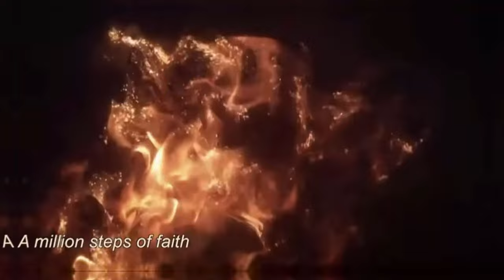রুপকথার গল্পকেও হার মানায় / Chaina The Superpower / Success Story / Somir Biswas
আজকে আমরা যে চীনকে দেখছি একদিন এইরকম অবস্থানে ছিল না । আজকের এত বড় পরাশক্তি একসময় অনেক গরীব একটি রাষ্ট্র হিসেবে পরিচিত ছিল। দক্ষিণ আফ্রিকার দেশগুলোর দিকে যদি আমরা তাকাই অনেক দেশ আছে যে দেশগুলো চরম দারিদ্র সীমার নিচে বসবাস করছে। একটা সময় ছিল যখন চিন এরকমই চরম দারিদ্র সীমার নিচেই বসবাস করেছে ।তাহলে আজকে তাদের ভাগ্য পরিবর্তন কে করল! কিভাবে তারা হল পরাশক্তি! কোন দ্রব্য উৎপাদন, রপ্তানি কিংবা শক্তিধর রাষ্ট্র যাই কিছু বলি না কেন সব কিছুতেই এখন চীনকে রাখার মত পরিস্থিতি তৈরি হয়েছে। আসলে তা কিভাবে সম্ভব হল সেটি আমরা এই ভিডিওতে খুঁজে বের করার চেষ্টা করেছি।